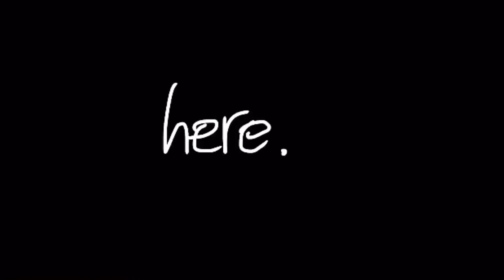Clanky Bot s1 e4: Clanky & Dr Scientist Origins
This is gonna be a scene in the clanky movie too but shhh I’m gonna start a series where I do the origins of my characters cuz I have backstories for all of them. Ok bye